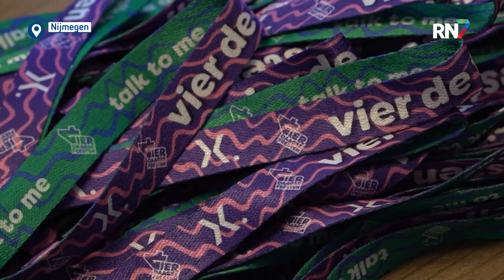Speciaal polsbandje Vierdaagsefeesten voor sociaal contact || RN7 REGIONIEUWS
De Vierdaagsefeesten komt dit jaar weer met een bijzonder polsbandje op de markt. Met de aanschaf van dat bandje heb je als Vriend van de Feesten niet alleen allerlei voordelen en kortingen te pakken, ook op sociaal gebied heb je een streepje voor. Als je het polsbandje binnenstebuiten keert, verschijnt namelijk de tekst “talk to me”.